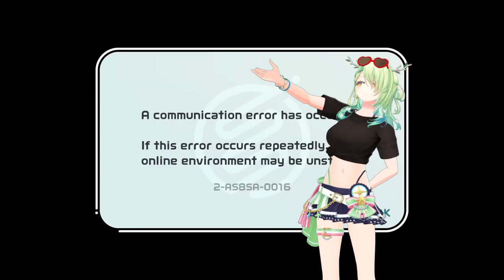✅ Fauna Got FROZEN(Stone🪨) Like Delicious in Dungeon On Stream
Credit:
DDOLBANG11